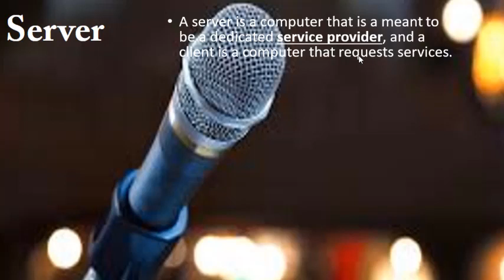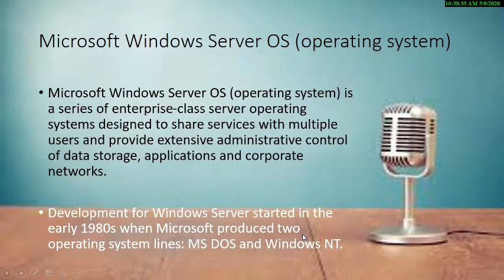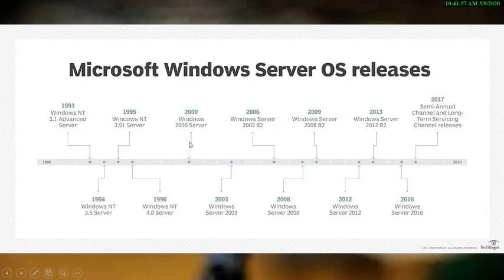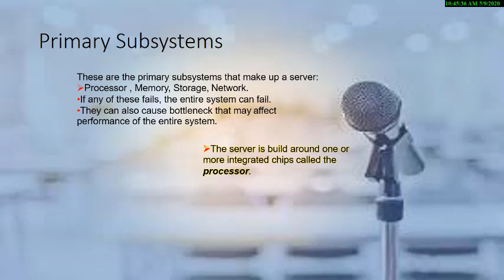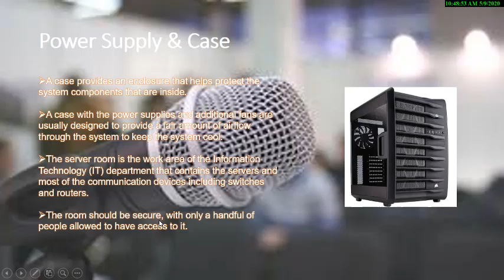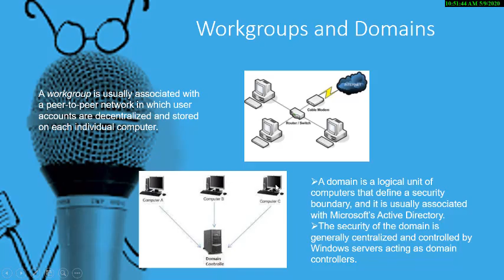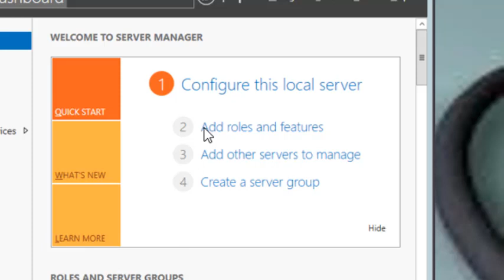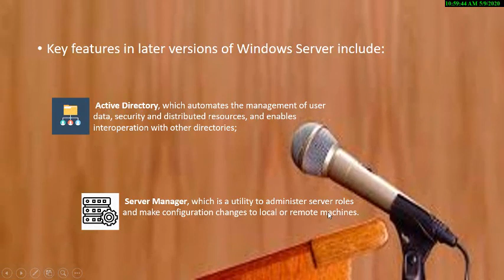Microsoft Server OS(مايکروسافټ سرور عملياتي سيسټم)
introduction to MS SERVER Operating System.